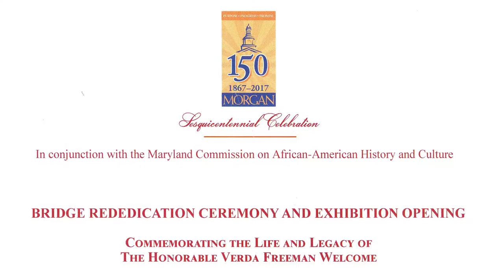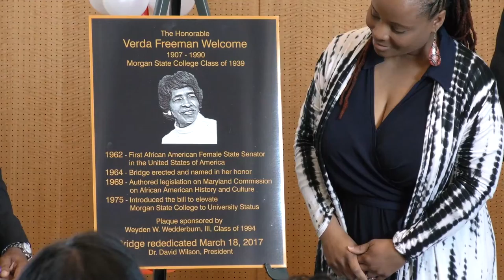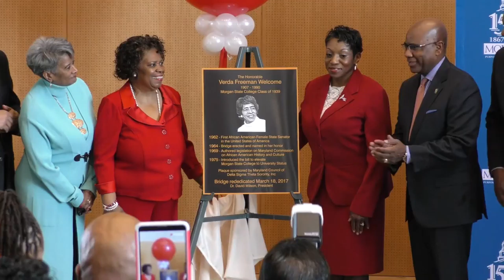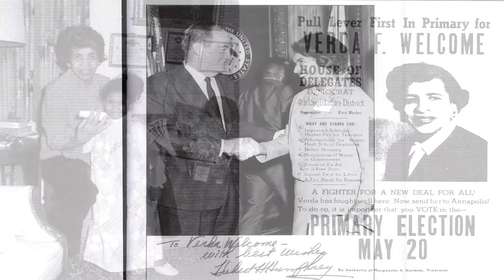Bridge Rededication Ceremony Verda Welcome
Bridge Rededication Ceremony and Exhibition Opening